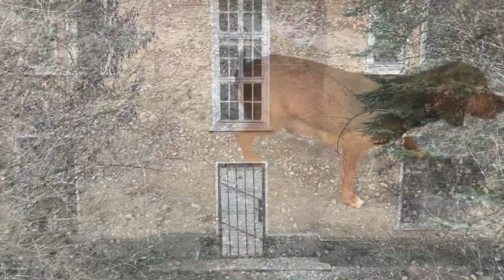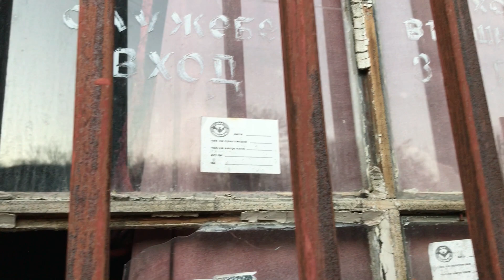Exploring the Bulgarian Sredna Gora forests